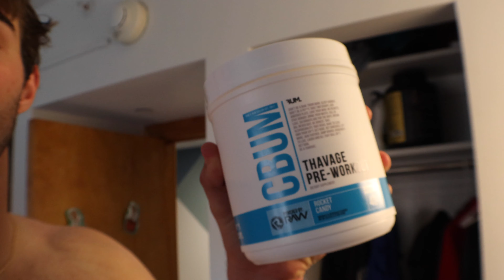Road to shredded Ep 5: Legdaylations ft. Spencer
What’s going on guys! Thanks for tuning into this video! Your support means the world to me! Have an AMAZING Day!